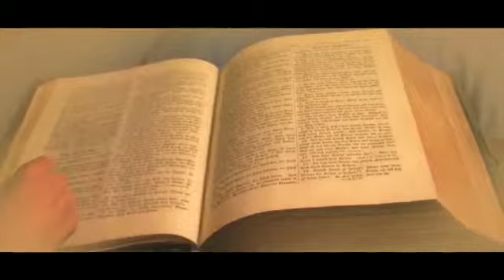Taha Classic Soaps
Taha Classic Soap with Camel Milk for the first time in India.
96.4% Purity. No Alcohol, No Chemical, No Animal Fat.